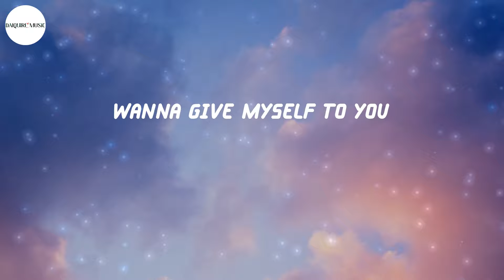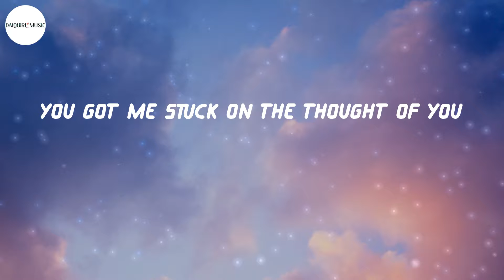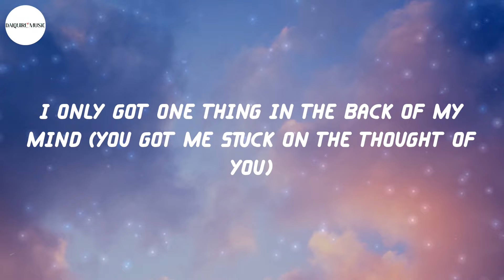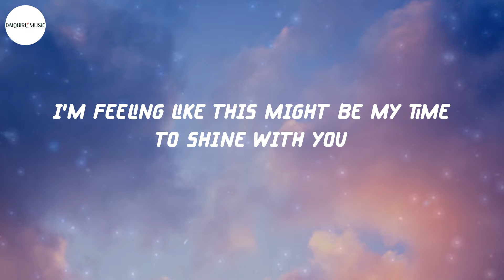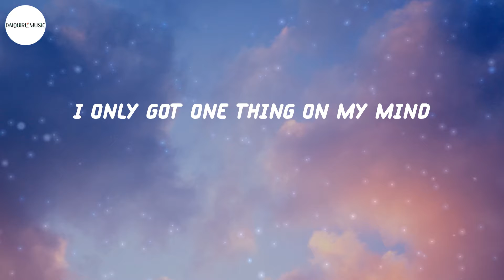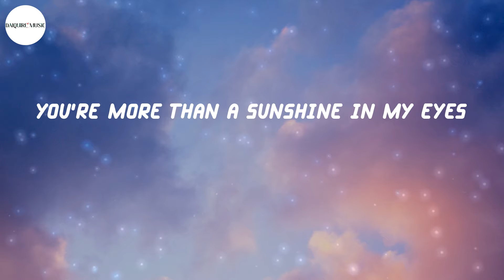Nicky Youre - Sunroof (Lyrics)